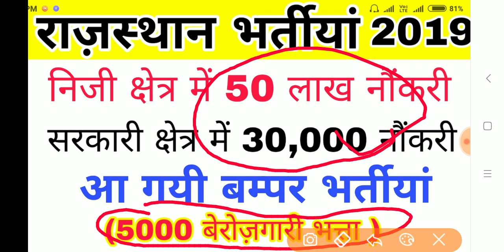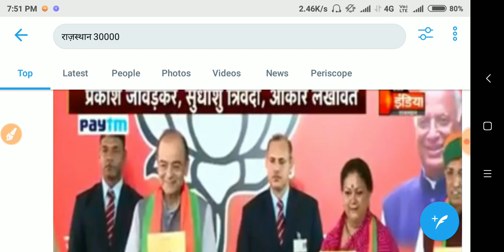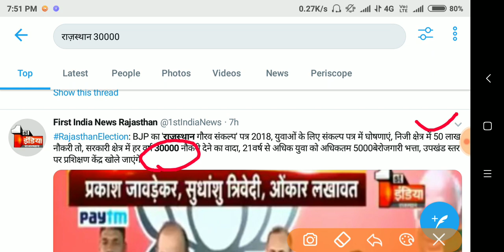राज़स्थान में 50 लाख और 30000 पदों पर बम्पर भर्तीयां 2019 मुख्यमंत्री ने की घोषणा गौरव_संकल्प पत्र